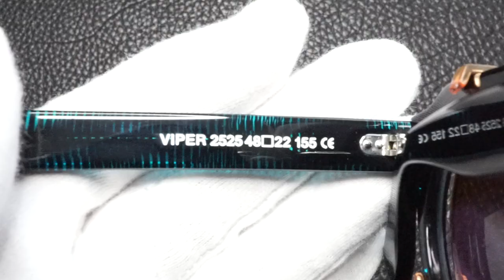ジェイエフレイ J.F.REY JEAN-FRANCOIS REY1985 2525 クリップオンサングラス付き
『眼鏡店が行う眼鏡買取』
ラインに写真をおくるだけ簡単『LINEの買取査定』アカウントを登録して写真を送るだけ

整理したい大事なコレクション、買ったけれどしっくりこない眼鏡、
プレゼントされたけれど使っていない眼鏡、そんな大切な眼鏡ございませんか。
１点１点確かな目で、丁寧に買取、査定いたします。
度付きのものでもまったく問題ありません。いつでもご相談ください。

2008年より新宿と銀座で営業『誠眼鏡店』のYouTubeをご覧いただき大変ありがとうございます。YouTubeでは、日々新入荷のメガネの紹介動画と、週4回ほど19時ごろからライブをしております(^ ^)